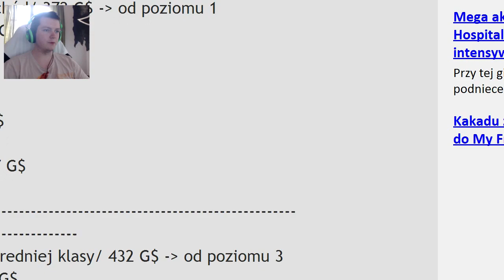Garbage Garage #5 - Przyjmuję widzów do znajomych! | Vertez | Gameplay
♣ W grę pograsz tutaj:
koniecznie potwierdź e-mail, mój nick to: VertezKoks ♣